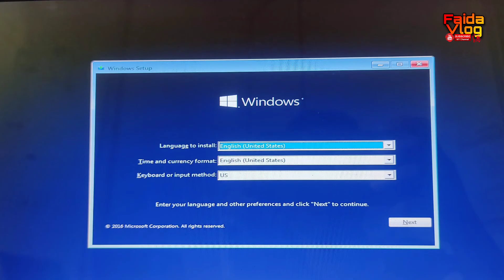Cara Masuk Bios | Format Acer One 14 | youtube # Vlog40